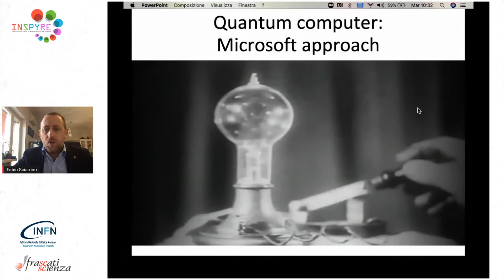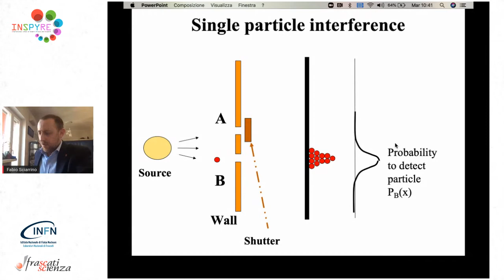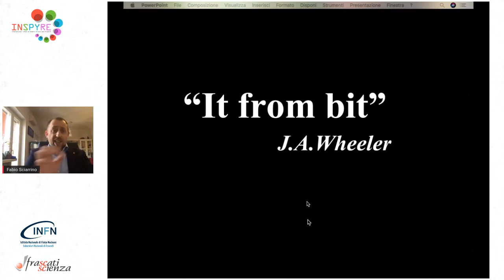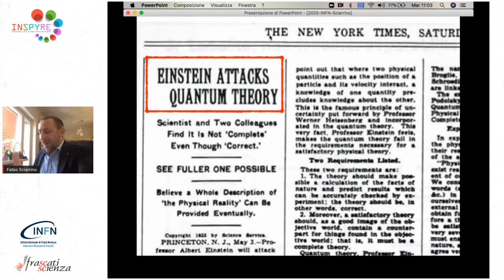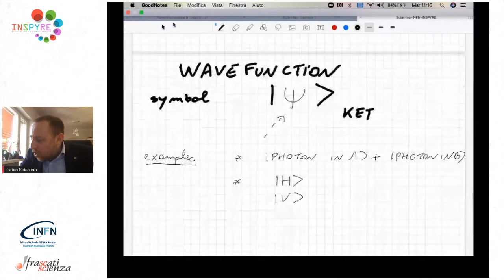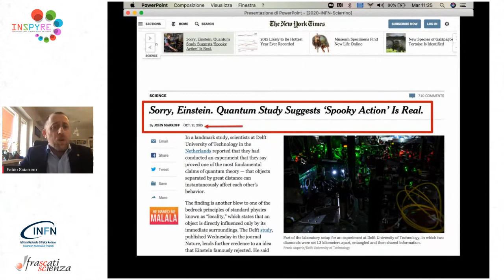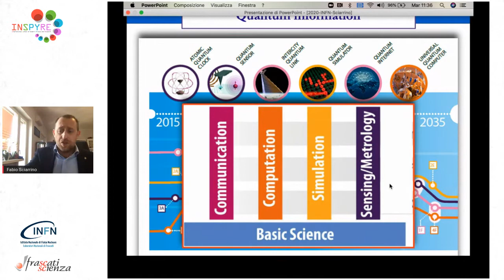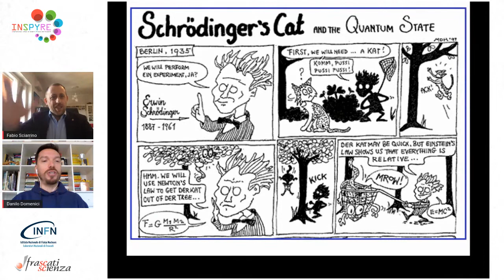The second Quantum revolution (Fabio Sciarrino)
INSPYRE, INternational School on modern PhYsics and REsearch, organized by INFN Frascati National Laboratory is addressed to High School students and dedicated to the latest issues of modern physics and cutting edge technologies.